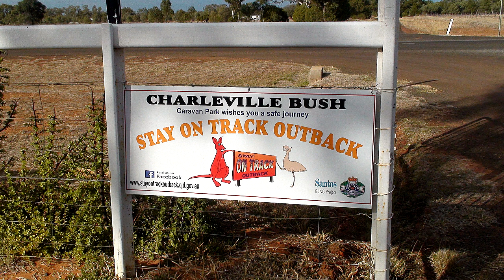Charleville Bush Caravan Park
The Charleville Bush Caravan Park ranks as one of the best in the area with country hospitality and a genuine bush experience.